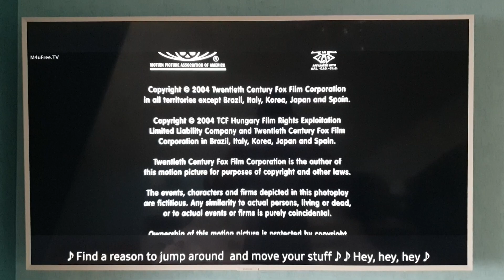Produced and Released By Twentieth Century Fox (2004)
From the end Fat Albert (2004)